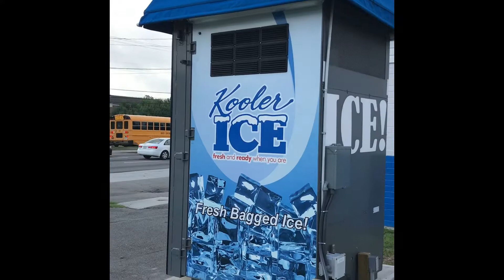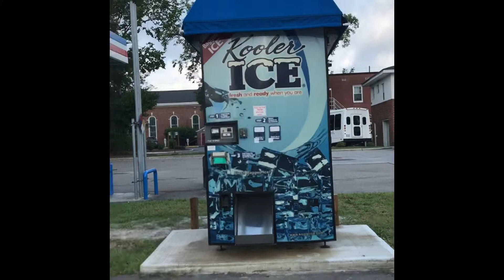Kooler Ice Wilmington, NC Go Gas College Rd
IM 1000 at the College Rd Go Gas Wilmington, NC.